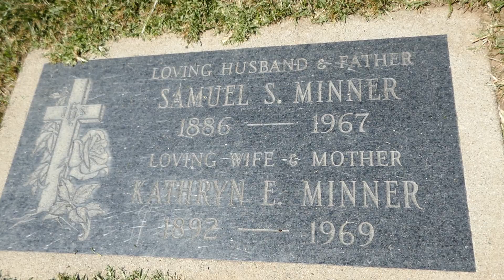Actress Kathryn Minner Grave San Fernando Mission Cemetery Los Angeles California USA April 11, 2024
Actress. Born Kathryn Elizabeth White in New York City, she was a character actress who specialized in playing little old ladies, making her first acting appearance at the age of 65. For television she was best remembered for the role as "The Little Old Lady from Pasadena" on the Dodge commercials. She also was a regular on "I Spy", "Family Affair", "Dragnet", "My Three Sons", "Batman", "Hey, Landlord", "Get Smart", "Petticoat Junction" and "Gunsmoke". Her film credits included "The Love Bug" (1968), "The Shakiest Gun In The West" (1968), "Blackbeard's Ghost" (1968) and "Angel In My Pocket" (1969). She died of a heart attack in Van Nuys, California.